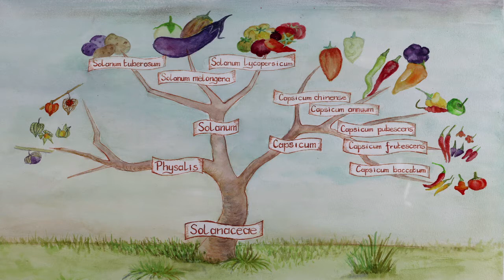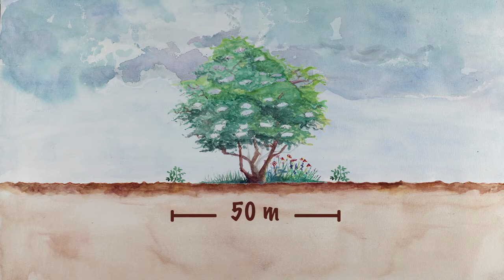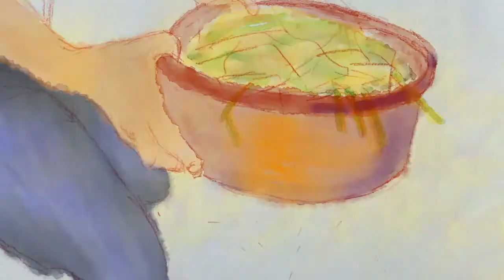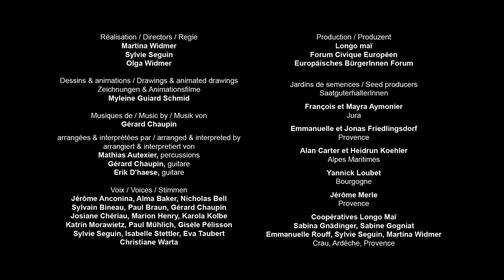Cómo reproducir las semillas de berenjena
En este vídeo didáctico, podrás aprender cómo hacer tus propias semillas de berenjena. Podrás comprender su ciclo de vida, elegir y cultivar las plantas que producirán las semillas, así como cosechar, seleccionar y conservar las semillas. Las explicaciones y las imágenes te mostrarán paso a paso todos los gestos y astucias necesarios.